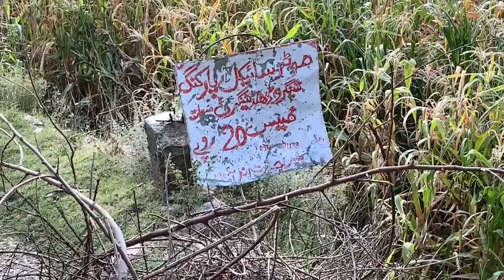Shingrai Waterfall Swat Full Guidelines And Road Condition